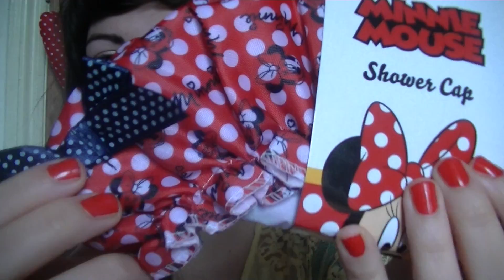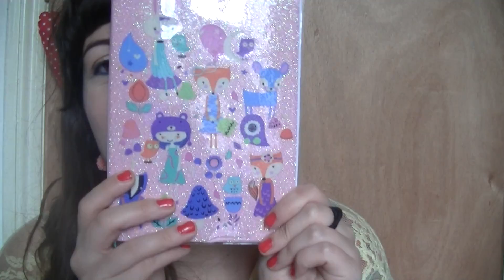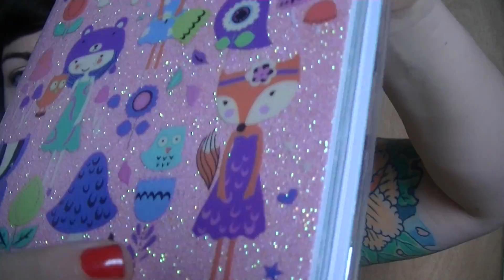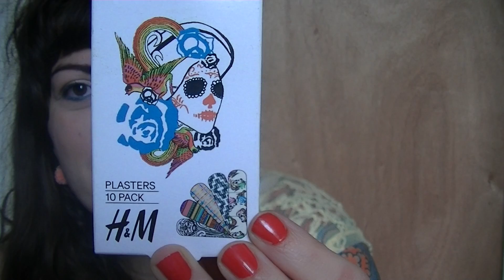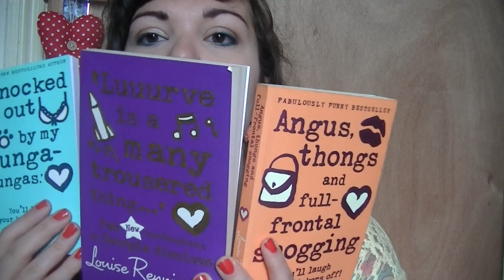Haul Londinese #3 - London Haul - Shopping - Varie ed eventuali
Prodotti che ho acquistato nell'ultimo periodo per la casa e cose simili.

Scusate l'assenza.